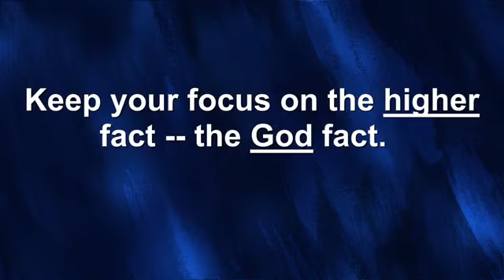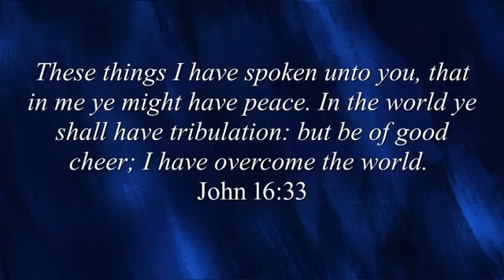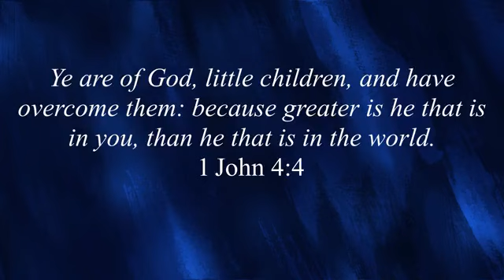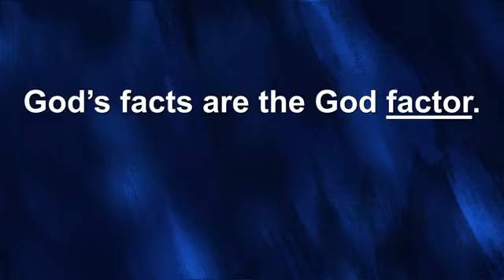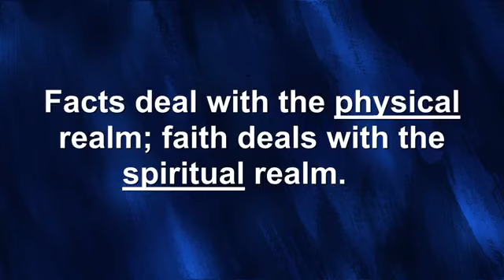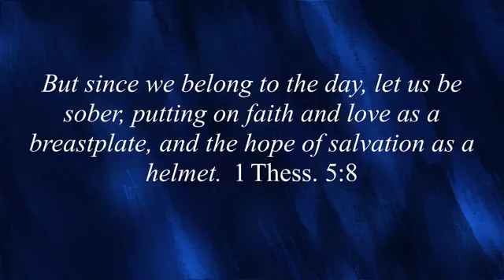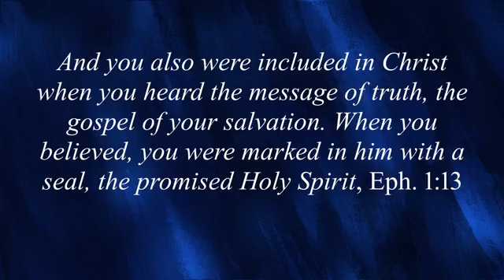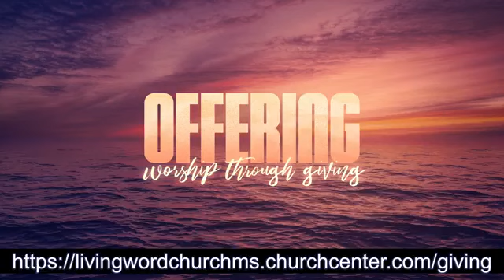06 02 2024